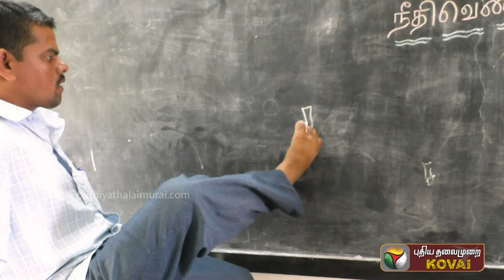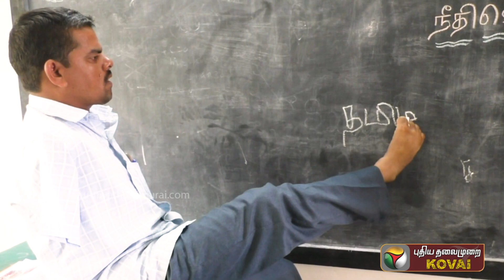கைகளை இழந்த போதும் நீச்சலில் அசத்தும் தன்னம்பிக்கை வீரர்| Dharmapuri Venkatesan Swimmer | MK Stalin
PT Kovai is an entertainment channel from the house of Puthiya Thalaimurai. This channel is exclusively for Kovai based content. Videos about people, Food, festivals and more will be updated.